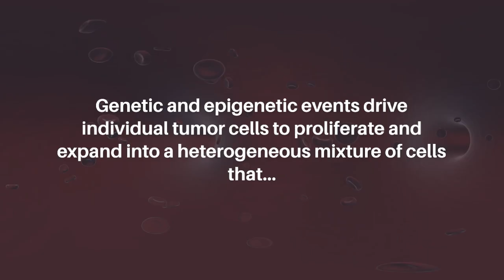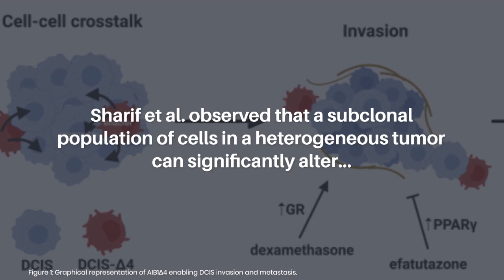Breast Cancer Cell Subpopulations Fueling Invasion and Metastasis | Oncotarget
Oncotarget published this editorial on April 30, 2023 in Volume 14, entitled, “Subpopulations of AIB1 isoform-expressing breast cancer cells enable invasion and metastasis” by researchers from the Lombardi Comprehensive Cancer Center, Georgetown University Medical Center, Washington, DC. @georgetownuniversity

Keywords - cancer, AIB1, AIB1Δ4, breast cancer, invasion, metastasis

About Oncotarget